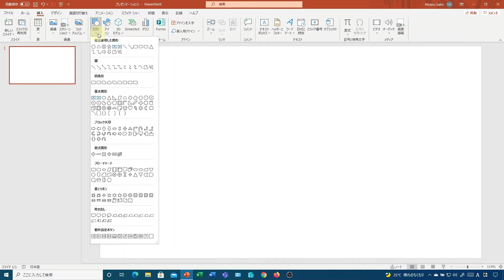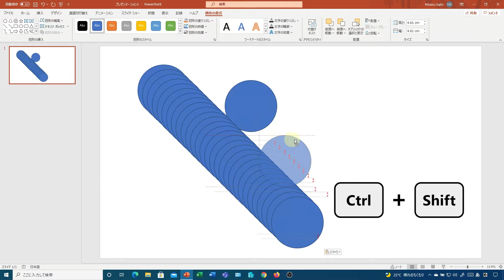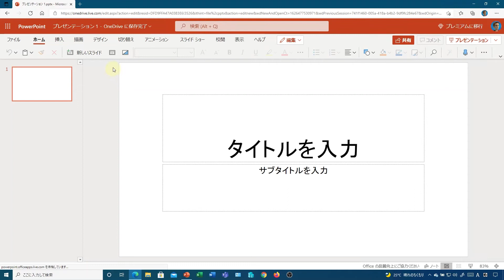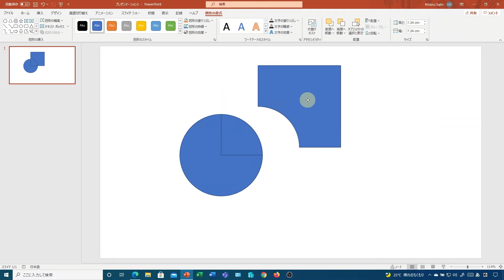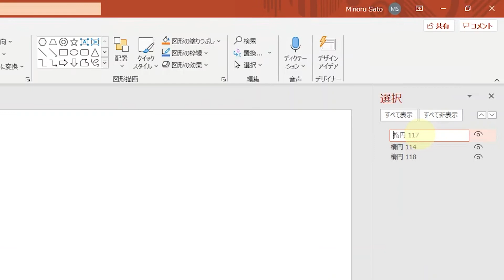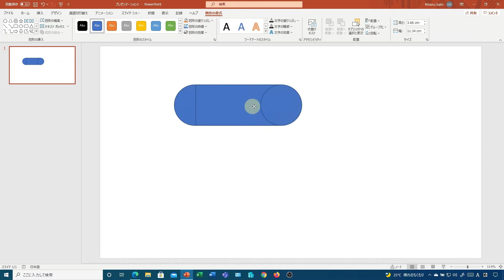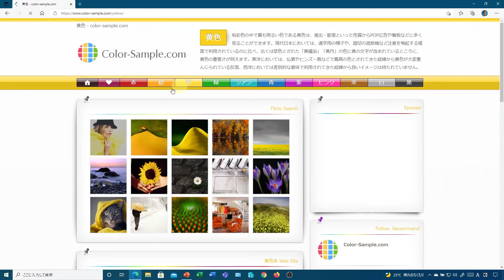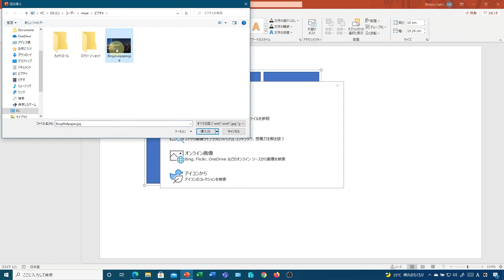[Microsoft PowerPoint 活用Tips] 図形の操作編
Microsoft PowerPointをより活用するためのヒントとコツです。
今回はスライド作成における、図形の操作関連のテクニックを紹介します。

関連動画：
[Microsoft PowerPoint 活用Tips] 動作設定ボタンorリンクでスライドを自由に移動
[Microsoft PowerPoint 活用Tips] スライドズーム機能でプレゼンテーションをよりダイナミックに表現する
[Microsoft PowerPoint 活用Tips] 画面切り替え効果「変形」で洗練されたプレゼンテーションにする（基本編）
[Microsoft PowerPoint 活用Tips] 3Dフリップを実現する方法 (画面切り替え効果「変形」応用編)
[Microsoft PowerPoint 活用Tips] カルーセル効果を実現する方法 (画面切り替え効果「変形」応用編)
[Microsoft PowerPoint 活用Tips] トリミングを応用した変形で様々なトリック効果を実現する方法 (画面切り替え効果「変形」応用編)
[Microsoft PowerPoint 活用Tips] 画像関連のテクニック (ストック画像/トリミング/背景の削除/サイズ圧縮など)
[Microsoft PowerPoint 活用Tips] プレゼンを効果的に見せる、PowerPointスライドショーで使えるショートカットキー
[Microsoft PowerPoint 活用Tips] 作業効率UP! スライド作成時に使えるショートカットキー

このチャンネルでは、IT・デジタル関連・パソコンなどの活用情報を発信していきますので、よろしければ是非チャンネル登録をお願いいたします。